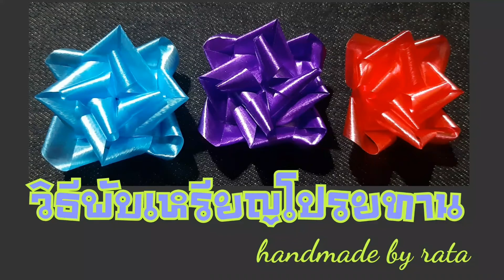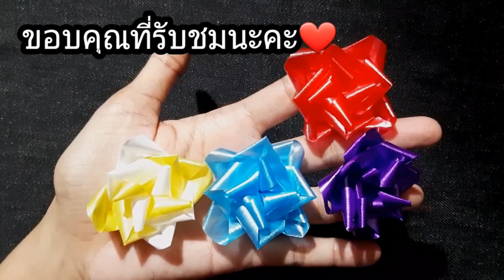วิธีพับเหรียญโปรยทาน by rata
**ถ้าริบบิ้นสั้นไปสามารถเพิ่มความยาวอีกสัก 5 ซม. ก็ได้นะคะ

หมายเหตุ คลิปวีดีโอทำขึ้น เพื่อแบ่งปัน ความรู้ ลวดลาย มีทั้งที่คิดเอง และได้แนวคิดจากท่านอื่น นำมาประยุกต์ และเสนอให้เข้าใจง่ายขึ้น เพื่อให้ทุกท่านที่รับชม นำไปต่อยอดหรือเป็นแนวทาง ให้เกิดประโยชน์ต่อไปค่ะ

** ตอนทำอาจจะมือสั่นไปบ้างนะคะ จะพยายามปรับปรุงขึ้นเรื่อยๆนะคะ

พูดคุยกับพวกเราได้ที่ Facebook